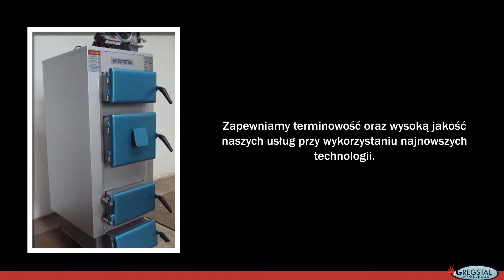Kotły z podajnikiem piece montaż kotłów Chocz Gregstal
Nazywam się Grzegorz Wróblewski i od ponad dziesięciu lat prowadzę firmę Gregstal. Siedziba przedsiębiorstwa mieści się w Choczu, w powiecie pleszewskim, na terenie województwa wielkopolskiego. Świadczymy usługi ślusarsko-spawalnicze. Zajmujemy się zarówno montażem, jak i demontażem kotłów.

Dysponujemy bogatym asortymentem kotłów i pieców grzewczych. Znajdą Państwo u nas kotły uniwersalne, kotły  miałowe całodobowe, a także kotły z podajnikiem, na przykład na ekogroszek.

Ponadto wykonujemy instalacje centralnego ogrzewania. Zapewniamy serwis gwarancyjny oraz pogwarancyjny. Dodatkowo oferujemy darmowy transport do Klientów na terenie całego kraju.